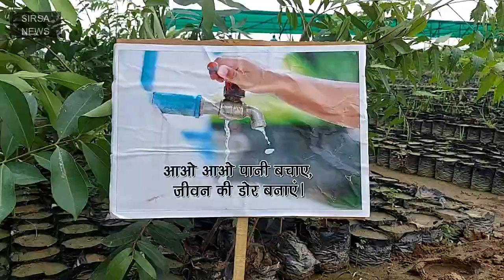Bhai Kanahiya Manav Sewa Trust Jungle Plantation at Moriwala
A Jungle was planted at Bhai Kanhaiya Manav Trust School Premises at Village Moriwala on over half an acre of land.
The Inauguration of Plantation drive was done by Chaudhary Ranjit Singh ji, Power and Jail Minister Haryana.
Over 60 Varieties of different Fruits, Medicinal and Forest Plants were planted quickly in a matter of an hour only.
Perhaps 1st such initiative in Haryana, by the efforts of Bhai Gurvinder Singh of Bhai Kanhaiya.
Prominent personalities of Sirsa were present and each one also planted trees with their hands also.
14th July, 2022